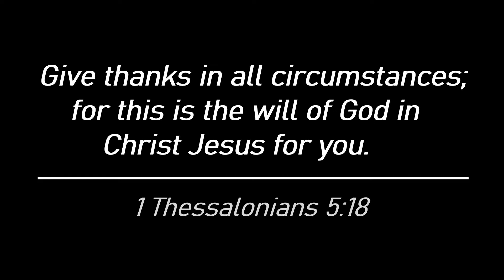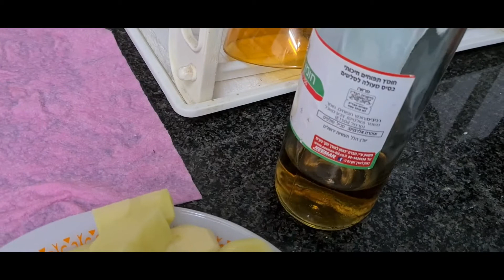Cooking Adobong Turkey Neck | Simply Jackie